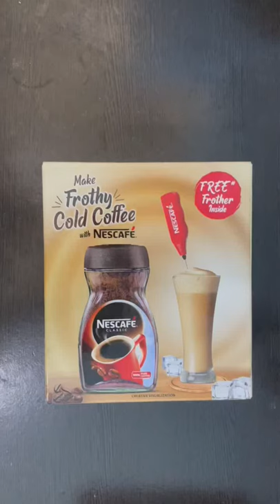NESCAFÉ Classic Coffee jar and a NESCAFÉ Frother